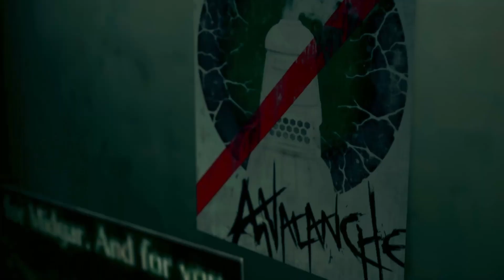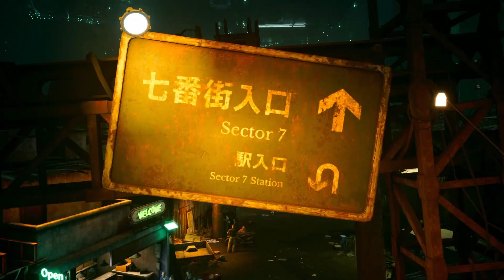#9 - Mit dem EXPRESSZUG in die GROßE FREIHEIT?! 🚄☄️ | Let's Play Final Fantasy VII: Remake [GERMAN]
[ALLE PLAYLISTS ZU FINAL FANTASY VII: REMAKE INTERGRADE]

[DemonGamerXP AUF YOUTUBE]

[DemonGamerXLive AUF TWITCH]

Besuche meine Homepage, um mehr über den aktuellen Stream-, Aufnahme- und Uploadplan, über mein aktuelles Spiel- und Aufnahmesetup oder über viele weitere Themen zu erfahren:

[WEITERE HINWEISE]

Dieses Video wurde am 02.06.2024 auf der PlayStation 5 aufgenommen.

• Modus: Singleplayer
• Videoauflösung: 1080p
• Bildwiederholrate: 60 FPS
• Bitrate: ca. 14.000 KBit/s

Folgende Hintergrundmusik wurde für dieses Video bereitgestellt:

Track: Midgar, City of Mako
Album: FINAL FANTASY VII REMAKE Original Soundtrack
Produzent: Square Enix Co., LTD.
Komponist: Nobuo Uematsu, Shotaro Shima, Tsutomu Narita

Die dargestellte Musik unterliegt dem Urheberrechtsschutz.
Alle Rechte unterliegen dem Publisher und Entwicklerteam Square Enix Co., LTD..

Über eine Bewertung auf dieses Video sowie ein Abo auf dem Kanal würde ich mich sehr freuen. Ich wünsche dir viel Spaß beim Zuschauen 😊!